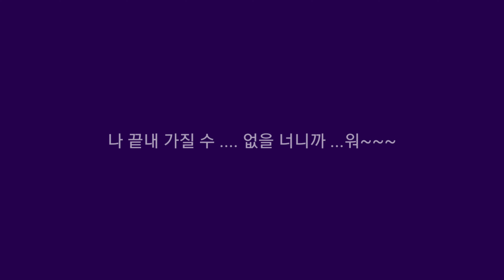한경일 ... 한 사람을 사랑했네 (가사)